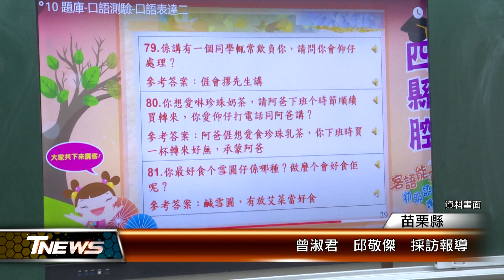客語認證中級至高級有賞 縣府給紅包│T-NEWS聯播網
112年度第2次客語能力中級暨中高級認證、高級認證考試在去年12月29日放榜，凡是通過取得認證的苗栗縣民，縣府將給予一千至三千元獎勵紅包，提醒民眾把握即日起到1/29受理時間，到文觀局客家事務科辦理。